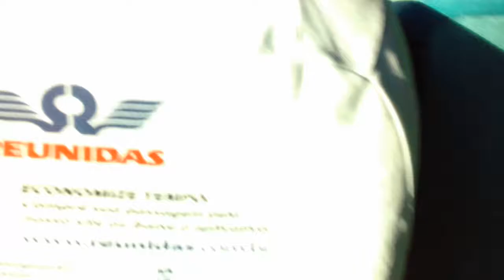chegando de onibus em pinhalzinho SC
video que eu gravei dentro do onibus  da REUNIDAS  que eu estava viajando onibus  marcopolo paradiso 1800 DD G6 , gravei o video quando o onibus estava chegando na rodoviaria de pinhalzinho SC , viajei com este onibus na linha florianopolis - sao miguel do oeste